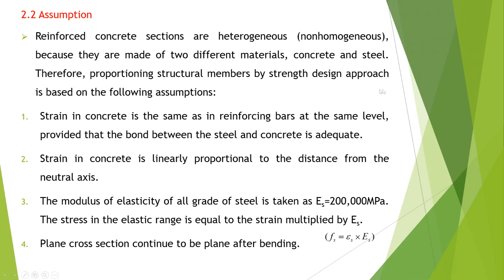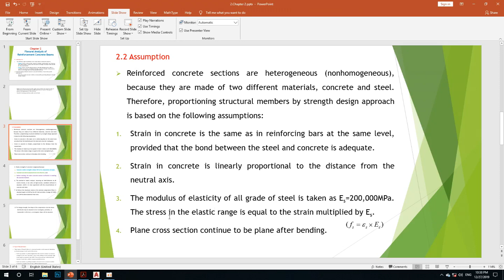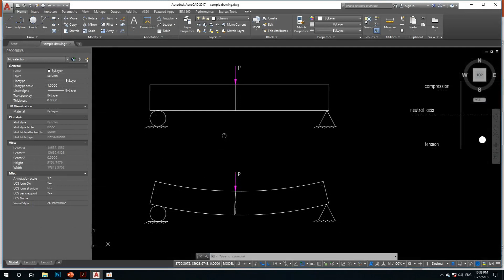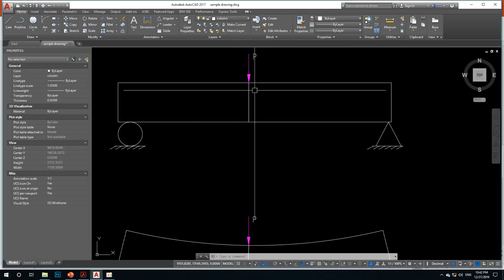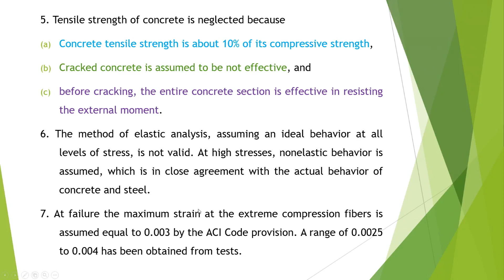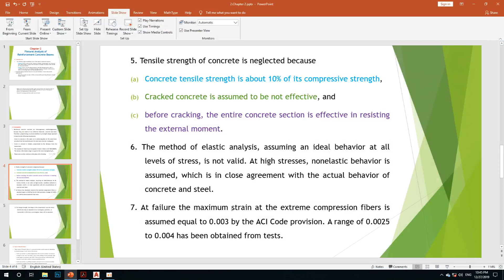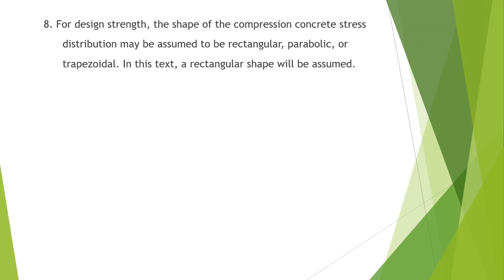អ្វីដែលវិស្វករត្រូវដឹងមុននឹងធ្វើការគណនា, Assumption in RC design, Cambo C&E, RC design speak Khmer